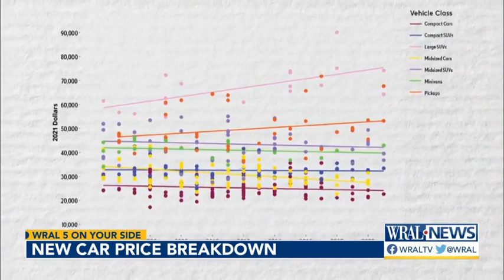Five on Your Side: Car prices remain stable despite inflation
Cars, trucks, and SUVs have become more fuel-efficient over the past decade, but at what cost? Are consumers footing the bill for greener rides? A new analysis by Consumer Reports reveals some surprising results